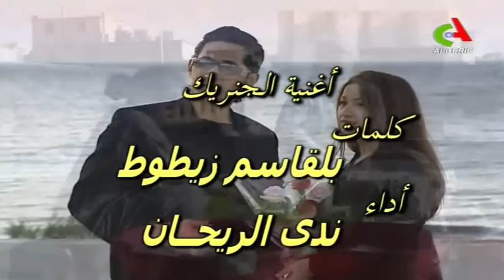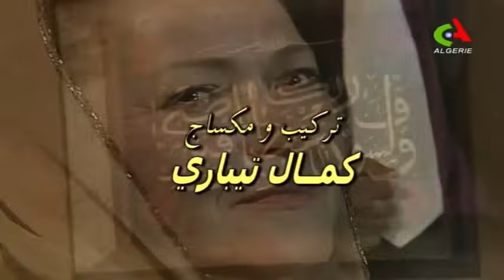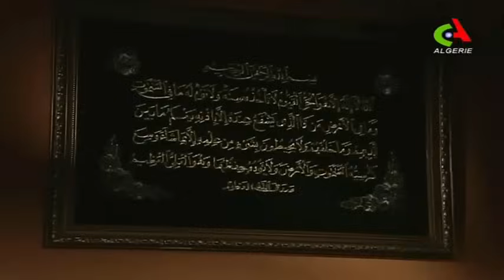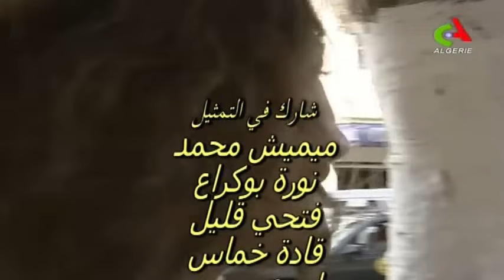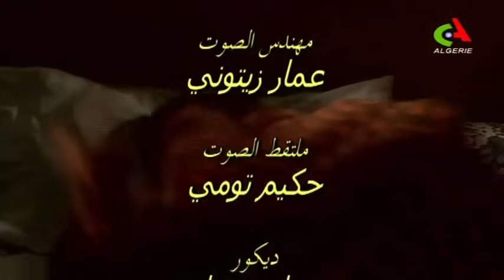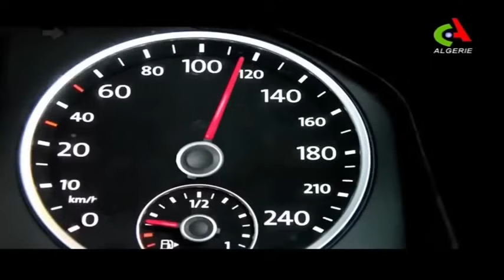مسلسل مفترق الطرق الحلقة 14